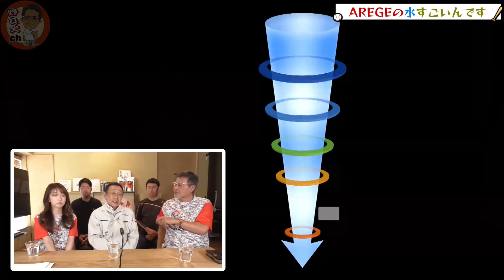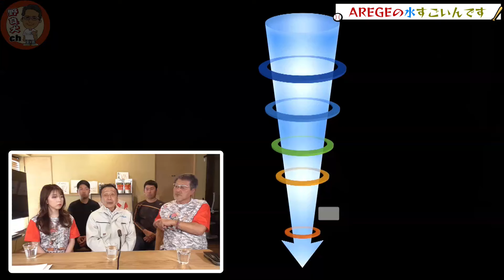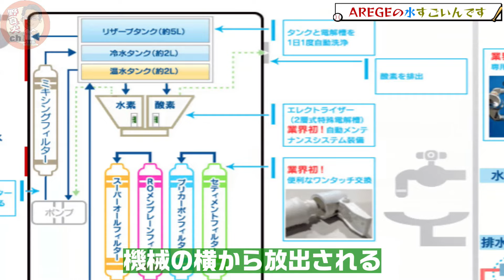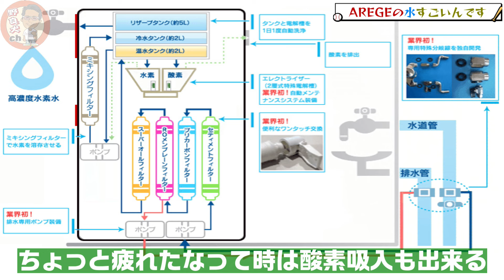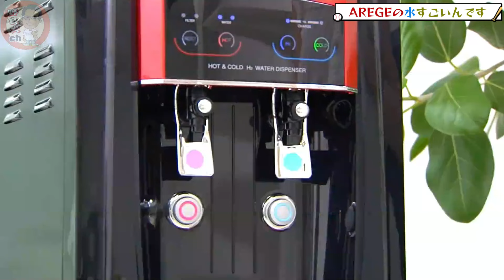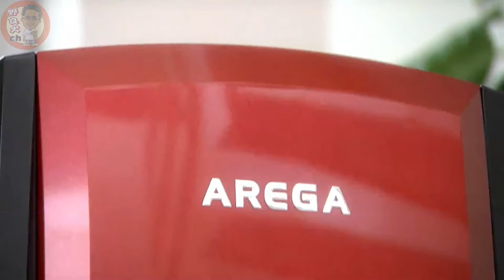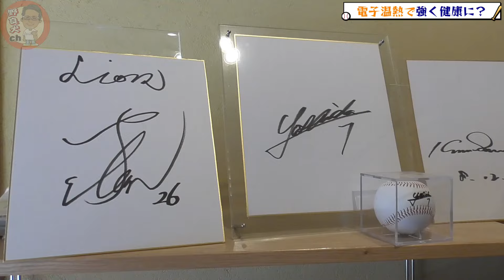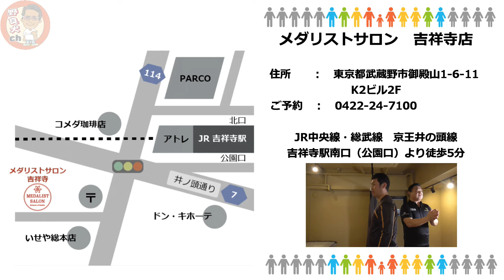【健康第一】ホンモノの水素水はスゴい！/電子温熱サロンで強いカラダに！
〜こんにちは、【野良犬チャンネル】です。

‹番組公式Instagram›
‹内藤知香›
【X】
‹愛甲猛›
【X】